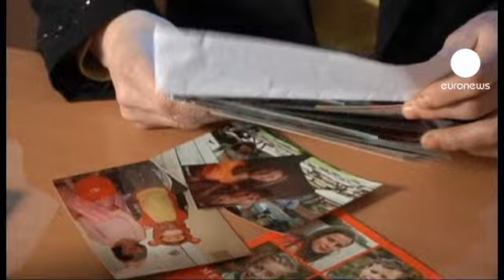Les enfants russes ne pourront plus être adoptés aux Etats-Unis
Jusqu'au bout les Américains en attente d'un orphelin russe auront espéré que Vladimir Poutine reviendrait sur sa décision. Mais le président a bien promulgué la loi très controversée interdisant l'adoption d'enfants russes aux Etats-Unis.
Le texte, qui entrera en vigueur le 1er janvier
mettra donc un terme aux 52 procédures en cours. Les enfants retrouveront des familles d'accueil en Russie, promet le Kremlin.

Cette loi  a même été critiquée par le chef de la diplomatie russe. Pour Galina Sigayeva,  responsable d'un orphelinat moscovite, c'est un drame humain :  "Je pense que c'est très triste. Ce n'est un secret pour personne que la plupart des enfants sont adoptés par des gens aux Etats-Unis. Ces enfants qui vont désormais rester ici... Qui va les prendre maintenant ?"

Ce texte est une réponse à une loi Magnitski, votée par les Etats-Unis.
  "ce n'est pas surprenant qu'il y ait une mesure de rétorsion politique, du tac au tac, constate Rachel Denber, de Human Rights Watch. Ce qui est choquant c'est qu'ils utilisent, qu'ils jouent avec le bien-être d'enfants vulnérables pour justifier une punition politique. Et ça, ça doit cesser."

Mi-décembre, Barack Obama  s'est attiré les foudres de Moscou en promulgant
la "liste Magnitski", une loi interdisant de séjour en Amérique les responsables russes impliqués dans la mort du juriste Sergueï Magnitski.

Cet avocat de 37 ans est mort en 2009 en prison,  victime de violences, accusent ses proches. Il avait
avait été arrêté pour fraude fiscale après avoir dénoncé une machination financière ourdie selon lui par des responsables de la police et du fisc. Ce vendredi, le directeur adjoint de la prison, seul accusé dans ce décès suspect, a été relaxé.

Quand à l'avocat anti-corruption,
il fait toujours l'objet de poursuites, même après sa mort.